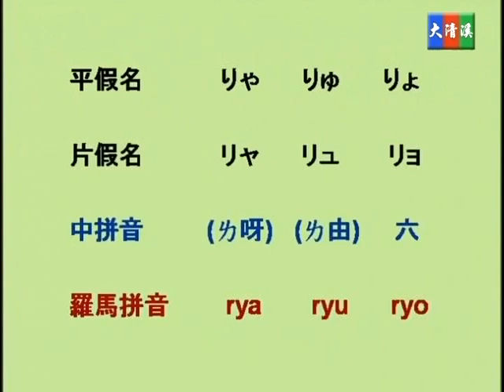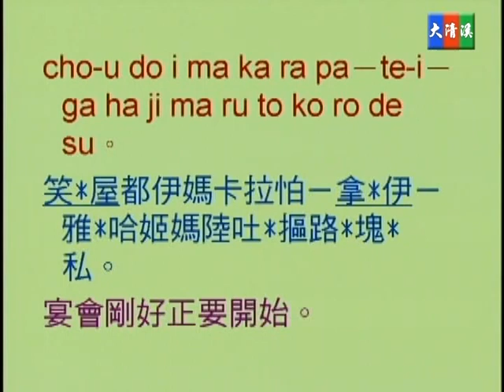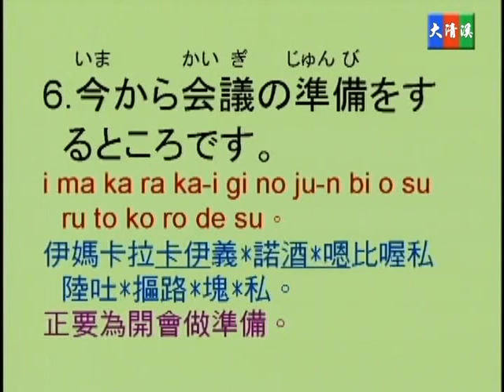蔡琪樺, 野方優子老師 - 大清溪影視 高級活用日語 第四十五集 45-02 正要進行、剛剛完成